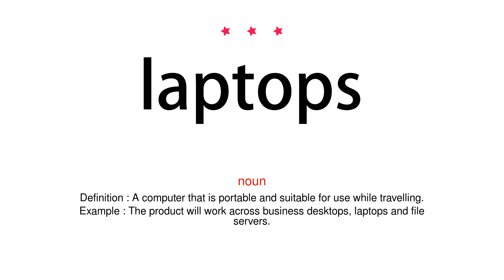How to pronounce laptops - Vocab Today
The pronunciation of the word laptops in Amercian accent is demonstrated in this video. If the word is from another language, such as brand name, it will be pronounced in its original language. Based on the word frequency, this is of 3 stars difficulty.

The word laptops has the following meanings:
1. (noun)
Definition : A computer that is portable and suitable for use while travelling.
Example : The product will work across business desktops, laptops and file servers.